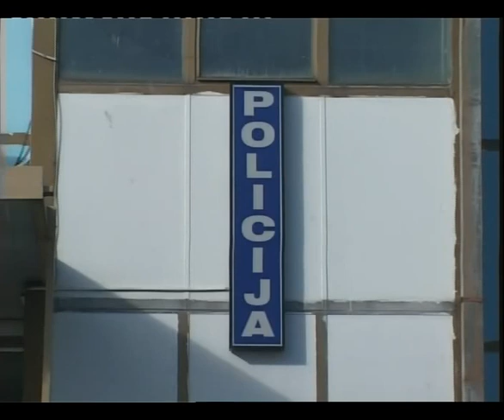SAMOUBISTVA suicide 18